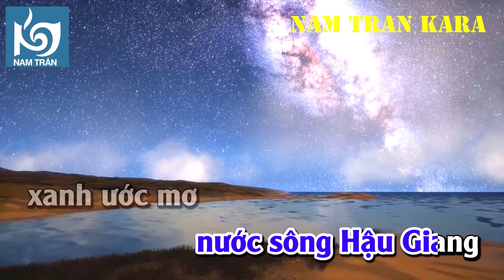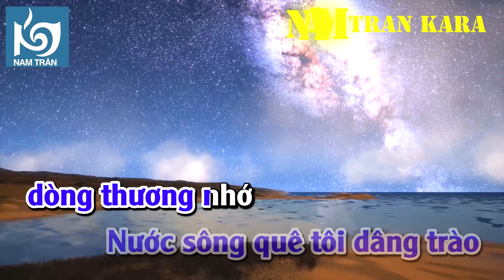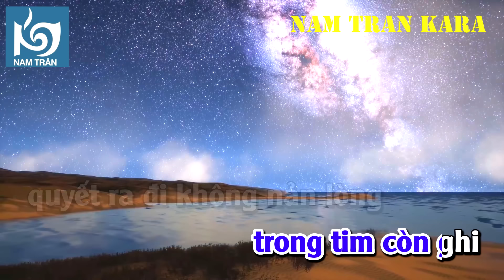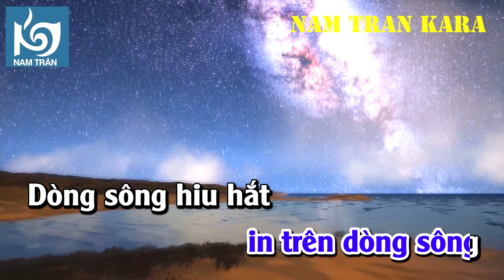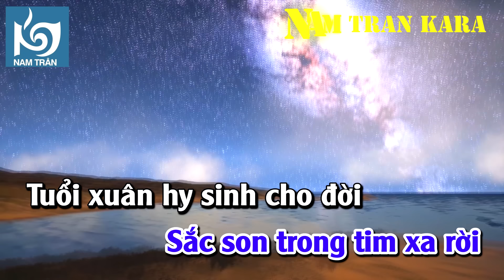Karaoke Những Nẻo Đường Phù Sa Tone Nam | Nam Trân